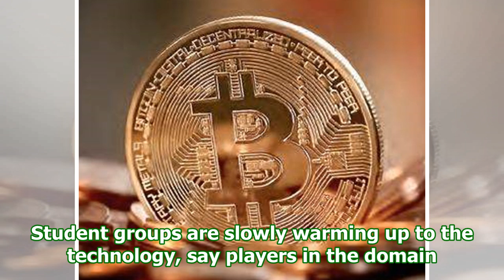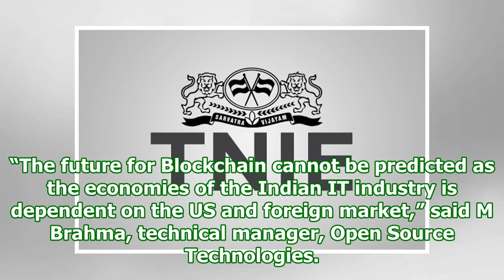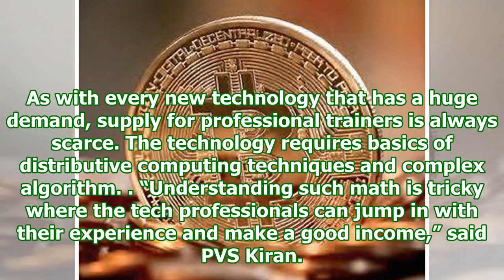No. of blockchain training centres on the rise